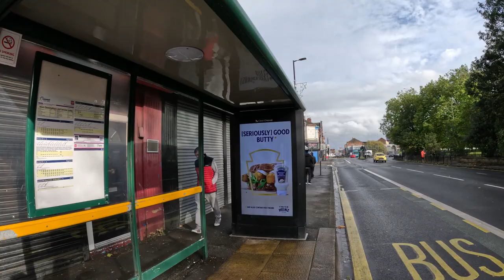Stockton on tees walk Hartington rd to High st Oct 2023